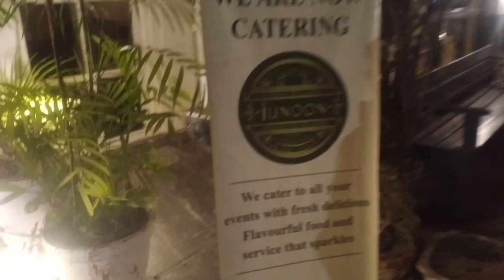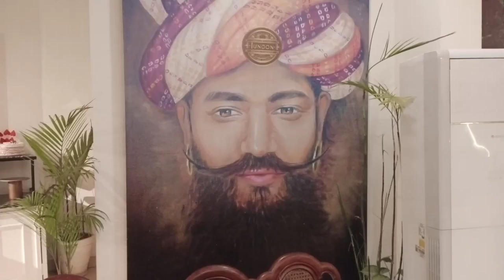junoon resturnt ke khane ki keya bat h